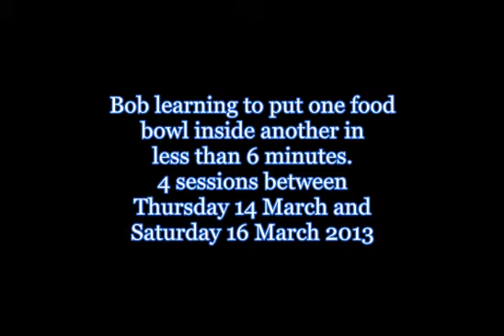16 March Bowls in 6 minutes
I decided to teach Bob to put one food bowl inside the other, a trick Silvia Trkman does with her dogs.  I was amazed at how quickly he progressed.  First session he thought he should put his paws in the bowl (a trick he already knows) or put his front paws on it when upside down.   He quickly thought it out and realised that to earn his reward he needed it in his mouth.  By chance on the second session he dropped one bowl in the other, I rewarded that big time.  From then on he understood what he was doing.